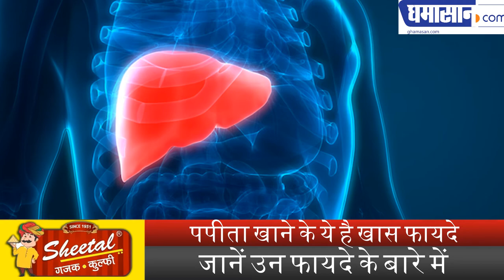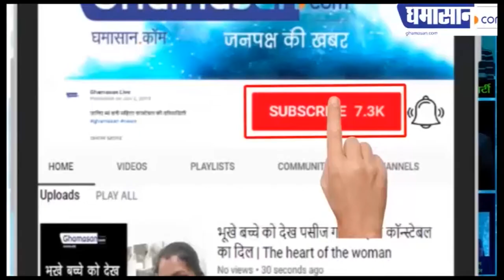पपीता खाने के ये है खास फायदे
जानें उन फायदे के बारे में